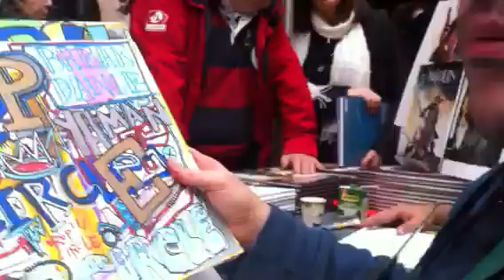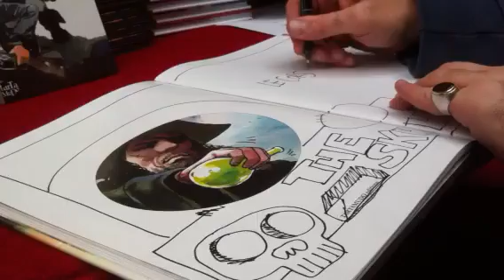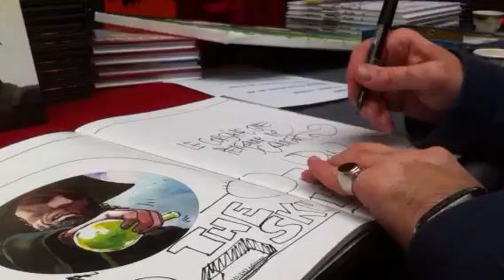L'interview de Tarek